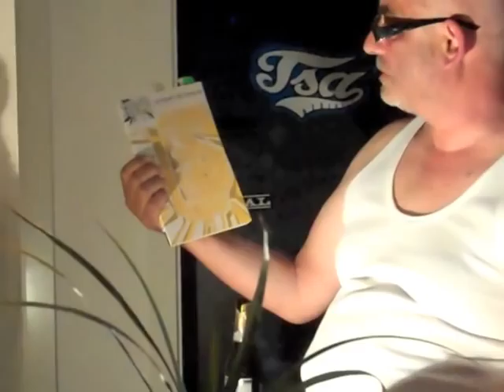Das Ende der Privatsphäre 2